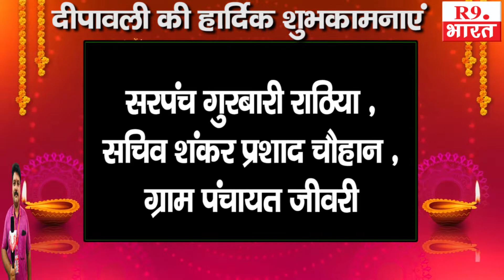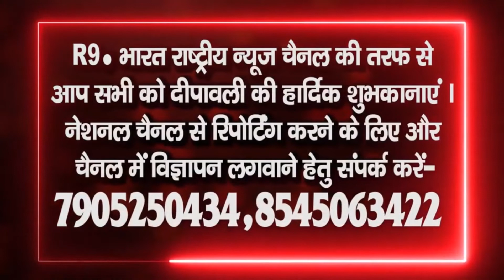शुभकामना सन्देश ....सरपंच गुरबारी राठिया ,सचिव शंकर प्रशाद चौहान ,ग्राम पंचायत जीवरी..@fastUpdate